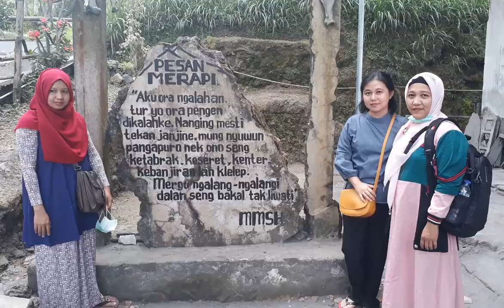Wisata merapi Emak Emak Rempong